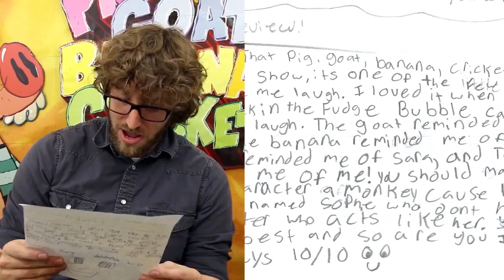Pig Goat Banana Cricket | Artists Read Fan Mail | Nickelodeon Animation Studio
We opened up our mailbox and got the artists and crew from Nickelodeon's Pig Goat Banana Cricket, including co-creator Johnny Ryan, to read REAL fan letters sent to Nick Animation.